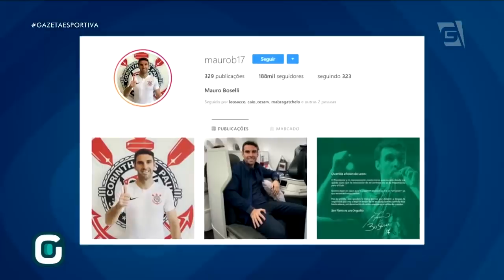Corinthians apresenta MAURO BOSELLI: "Um clube da magnitude do BOCA" (07/01/19)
Mauro Boselli deu seu “sim” ao Corinthians no último dia de 2018. A negociação mais importante para o clube nessa janela de transferências talvez tenha sido também a mais simples. Tudo ocorreu de forma rápida e, nessa segunda-feira, o argentino já foi apresentado de forma oficial.

E um fator que ajudou os dirigentes corintianos foi o fato do próprio jogador ter “crescido os olhos” no interesse alvinegro em seu futebol. Outros clubes brasileiros apareceram interessados, mas Boselli deu total prioridade ao Timão.

“No momento em que apareceu a oportunidade de vir para cá, não duvidei em aceitar essa proposta. Tinha proposta de outros clubes brasileiros importantes também, mas falei que queria jogar no Corinthians”, afirmou, sem revelar quem o procurou.

“Não gosto de dar nomes, mas posso falar que quando apareceu o Corinthians não demorei um minuto (para me decidir). Era um clube que eu gostaria de jogar. No primeiro dia, disse ao presidente Andrés que gostaria de jogar no Corinthians e não me interessava jogar por outro clube no Brasil. Por isso foi rápida a negociação. Eu tinha claro que o clube que eu gostaria de jogar no Brasil era o Corinthians”.

Mauro Boselli assinou contrato com o Corinthians com validade de dois anos, com possibilidade de extensão por uma temporada mais. Ex-León-MEX, o centroavante voltará ao país da América Central resolver questões pessoais antes de se apresentar de forma definitiva ao clube paulista.

“Para mim é um orgulho poder vestir essa camiseta, um clube da magnitude do Corinthians, como o Boca. Chegar aqui é um privilégio, sei o que é esse clube, foi demonstrado pela torcida nas minha redes sociais e, quando cheguei no Brasil, me dei conta da magnitude dessa instituição”, concluiu.